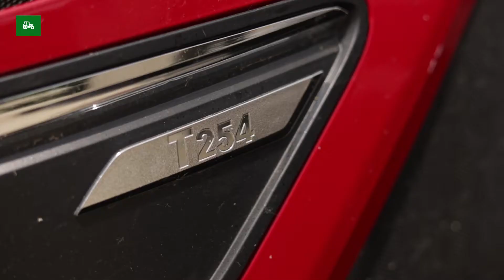Valtra Love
"Докато съм земеделец, ще работя само с трактори Valtra" - заявява с уверност г-н Драгомир Ганев, земеделски производител от Тутракан.
Той знае от опит, че съвременното земеделие изисква висококачествена и икономична техника. Точно затова, той избира да работи с финландската марка трактори Valtra.
Любовта към Valtra се заражда още през 1991г., когато Драгомир посещава завода във Финландия.
За тракторите казва, че са здрави машини с отличен двигател. Изпитвал ги е във всякакви условия и никога не са го разочаровали.
Зимата ги ползва дори за почистване на сняг.
Удовлетворението от работа с тракторите на Валтра е затвърдено и от доброто партньорство между него и вносителя на марката за България - Златекс.

Видеото е от репортаж на Гласа на земеделеца 2020